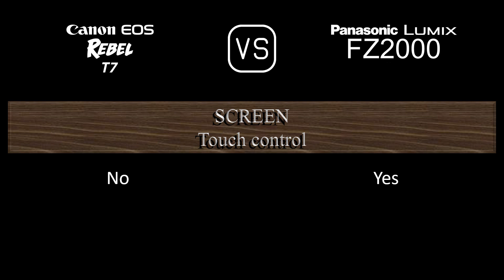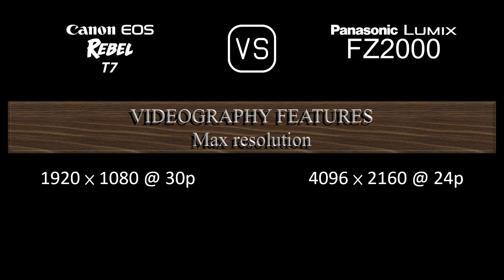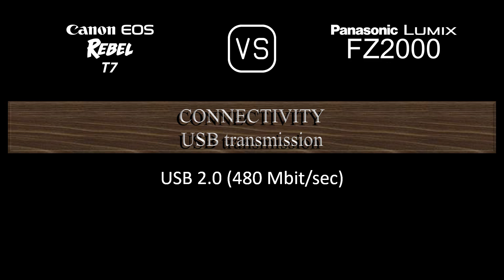Canon EOS Rebel T7 vs. Panasonic Lumix FZ2000: A Comparison of Specifications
This video overviews the Canon EOS Rebel T7 and the Panasonic Lumix FZ2000 in a parallel comparison of specifications.

00:24 LAUNCH
00:32 BODY
00:41 SENSOR
01:05 IMAGE
01:21 OPTICS & FOCUS
02:10 SCREEN
02:30 VIEWFINDER
02:46 PHOTOGRAPHY FEATURES
03:47 VIDEOGRAPHY FEATURES
04:04 STORAGE
04:08 CONNECTIVITY
04:36 PHYSICAL
04:56 MISC